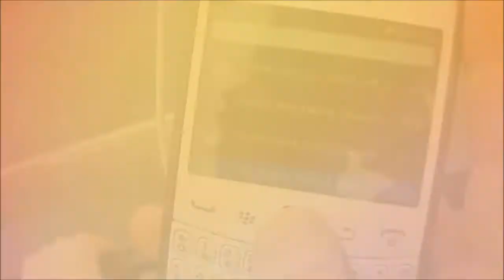Tom Woods Quick Clips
A few clips from yesterdays riding sesh at jubilee,bedford.